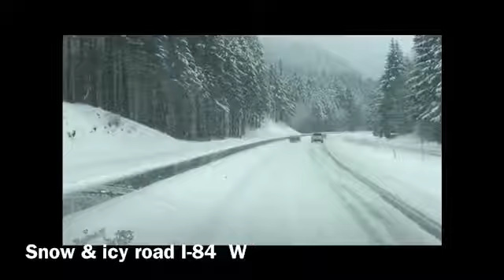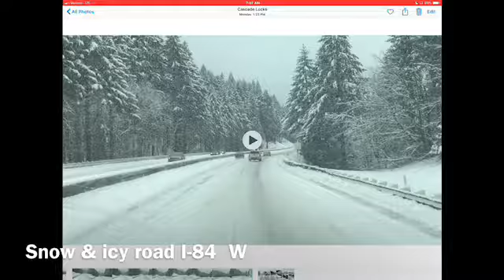WINTER TIME ON A TRUCKER ❄️❄️❄️🚚